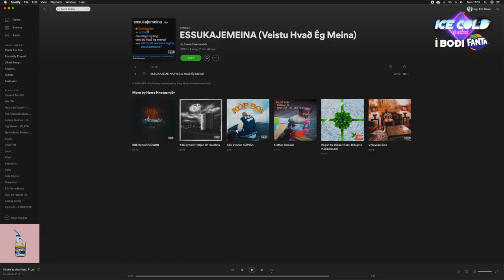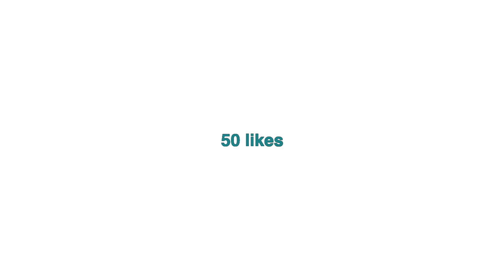ESSUJAKEMEINA Official lyrics & Meaning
Ice Cold í Beinni er alla fimmtudaga kl. 19:30 í boði FANTA!

p.s. Sleðalestin með Inga Bauer og Luigi er komin á Spotify